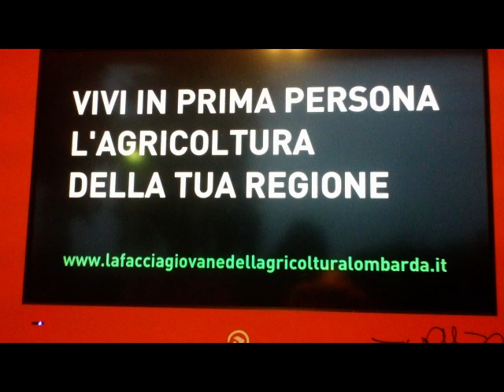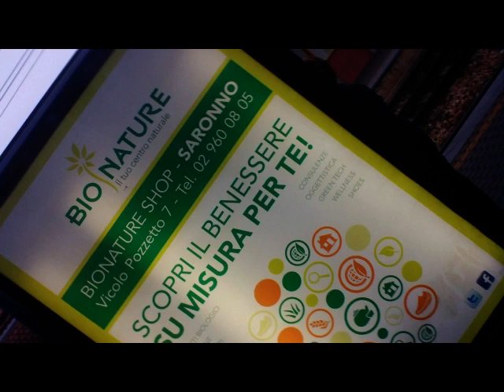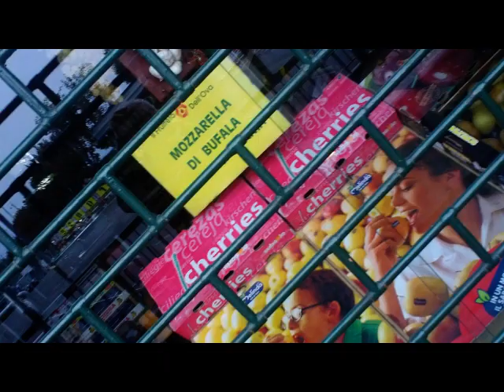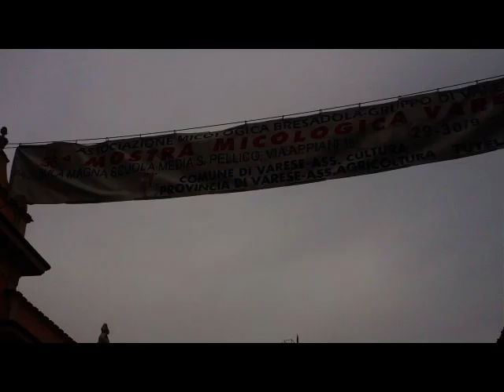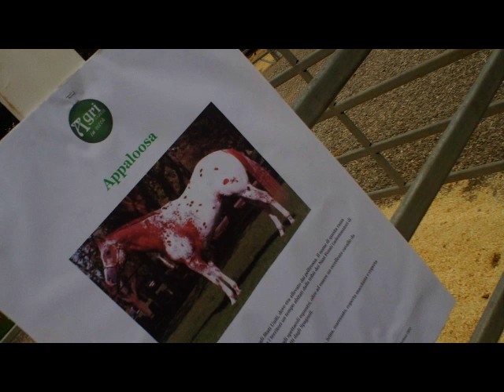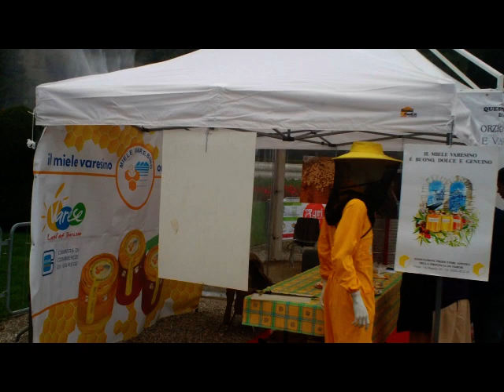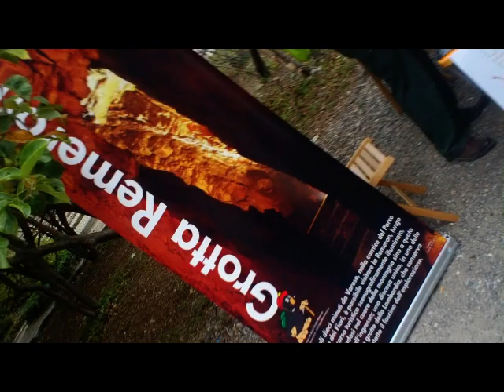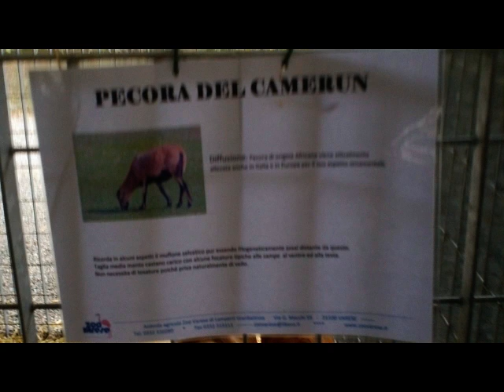MANERA di Lomazzo CO - VARESE VA..via Trenord [by Sergio Conegliano]